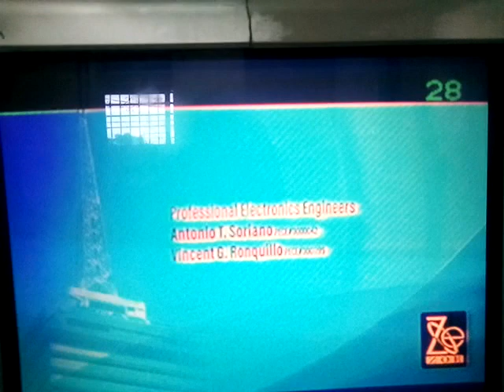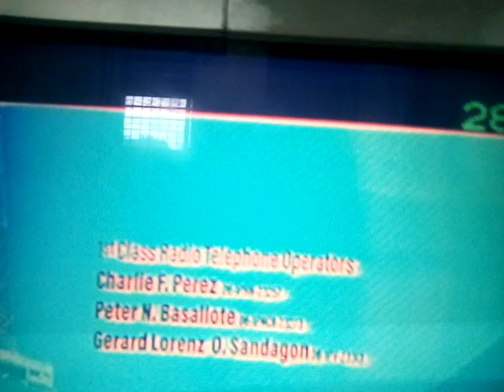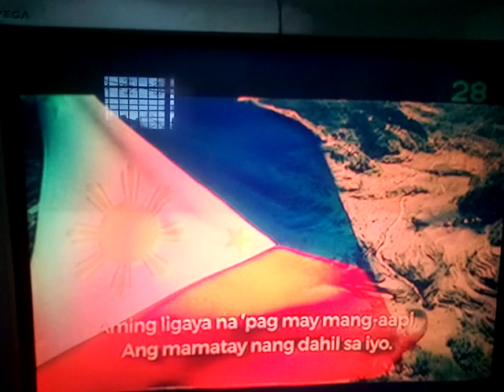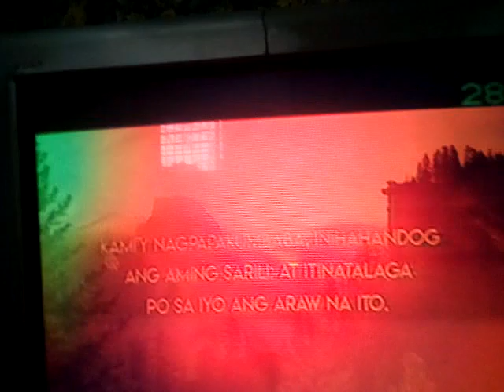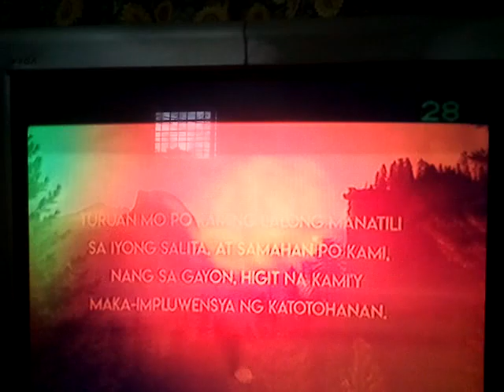A2Z 11 Sign ON September 3,2022